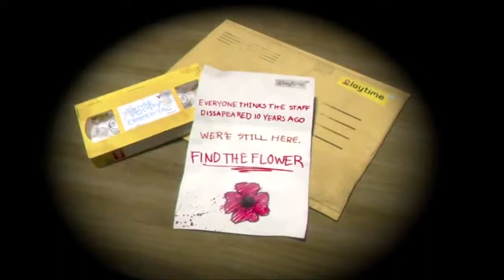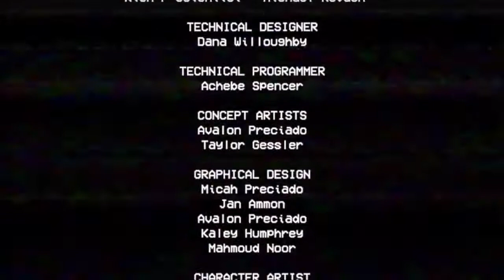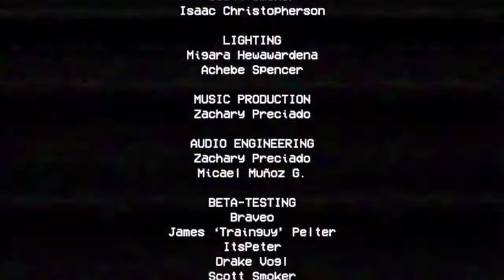Poppy Playtime Chapter 1 - Full Gameplay (No Deaths)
A full game walkthrough on Poppy Playtime Chapter 1. This covers the entire game without receive no damage.

I hope you enjoy the video as much as I did making it!